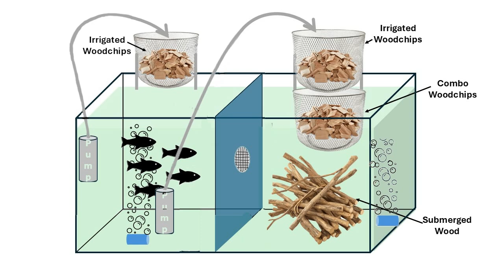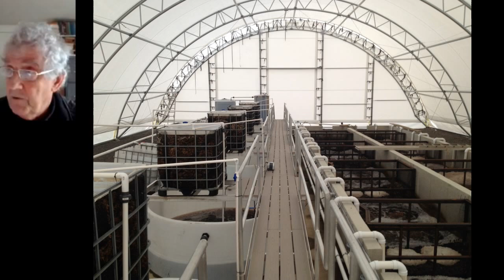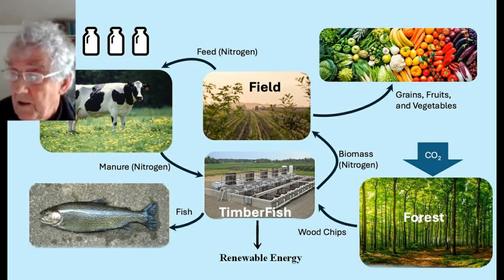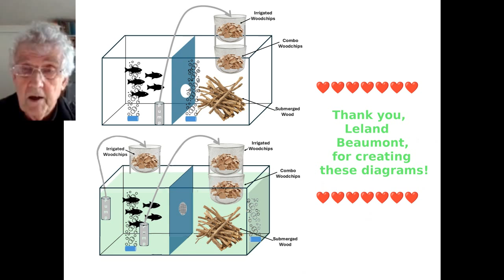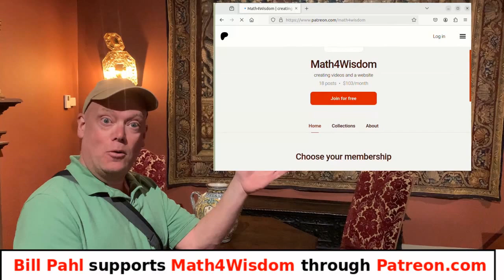TimberFish Technologies for Citizen Scientists - Ecological Aquarists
Ecotechnology pioneer Jere Northrop presents the table top unit of TimberFish Technologies.  He explains how the same ecological principles work on a small scale aquarium and a large scale commercial facility.

Recorded by Andrius Kulikauskas on December 12, 2024.

Thank you to Leland Beaumont for making the beautiful diagrams!